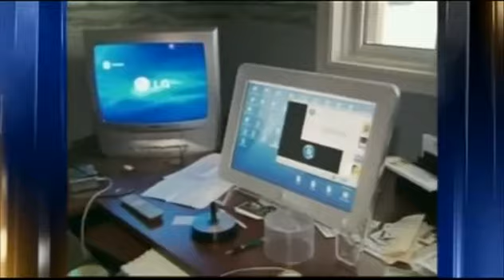Tony Clement and his Shamwlow Commercial will Listeria Breaks out killing 23 people on his watch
I was hired to shoot this thinking it was a PSA for Tony and Rotary Club of Bracebridge. When Tony started to pitch I said cut and then his people got pissed. Seems Tony was in a rush to get to Denver while Ontario was suffering from deaths under his Ministry of Health during the Maple Leaf foods listeria crisis where people died. Rick Mercer hates this guy. I submitted video to LPC and was interviewed by Robert Fife over the phone he kept his camera crew away. small town politics